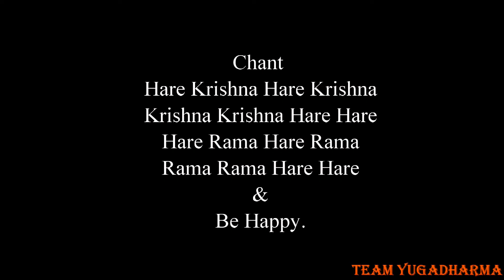Follow Up GBC Address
GBC Chair Person 2020, H H Ramai Swami (Covid-19).